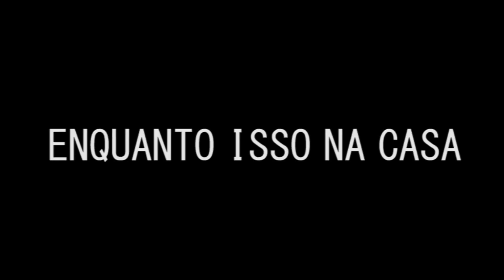PEGUEI A MINI MOTO SEM O DONO SABER *ele ficou preocupado*